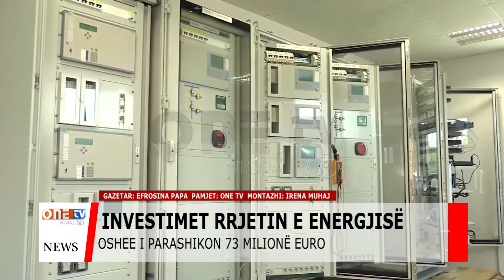EDICIONI I LAJMEVE 17 01 2020